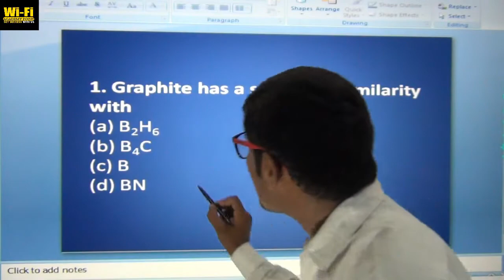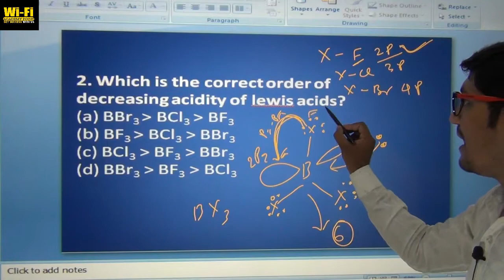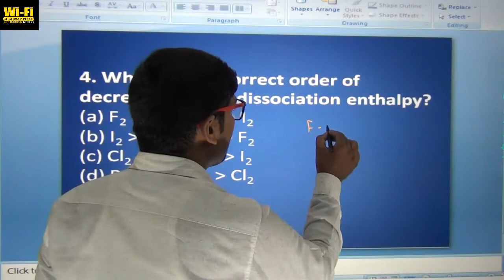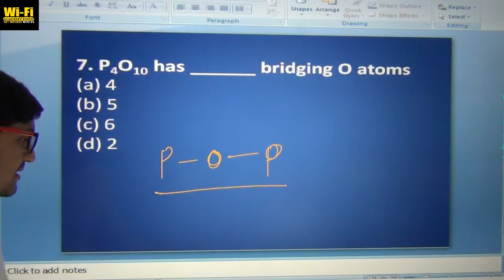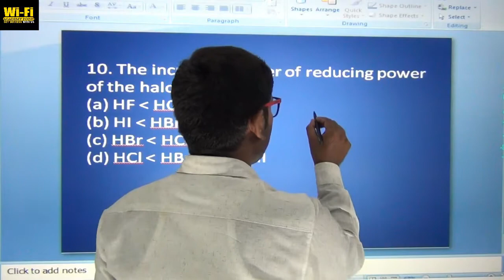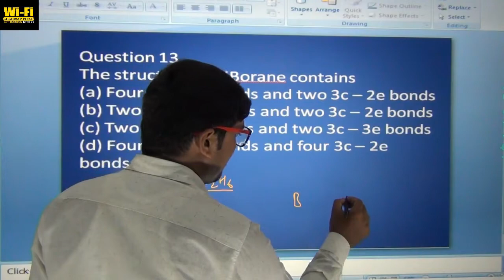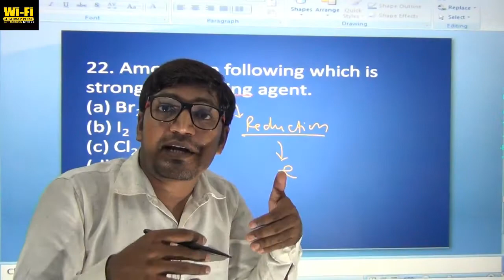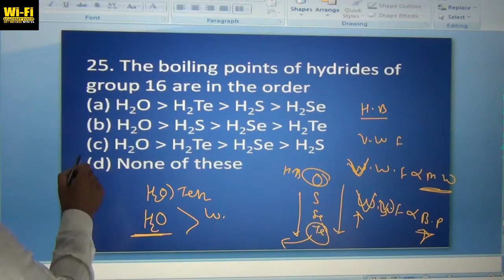P block || Objective Questions || Chemistry by Awadhesh Sir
Hello Students 👋

In this video P Block is completed by giving you the Super MCQs by Chemistry expert

Any queries related to this video Comment in comment box or